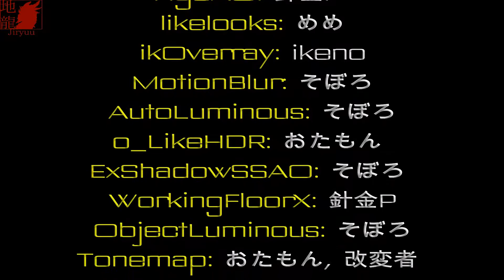[MMD] Kiss Me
Another MMD video! This one and Diamond are actually pretty old, like last year old. lol
But I never was able to upload them. I still kind of don't, so don't expect me to spew out videos like a machine. lol

Also I can't begin to explain how much I love these models! Even if HAL's IK arm bones give me troubles. lol CX
Credits!
Models:
HAL: ISAO
Airi, the Weatherloid: さぼてん

Stage:
ひおす

Motion+Camera: ボカペラP
Song: Kiss Me by ℃-ute
Motion traced from: みうめ

MME:
角砂糖, めめ, ikeno, 針金P, そぼろ, おたもん, 改変者/jyoko
My Social Medias!